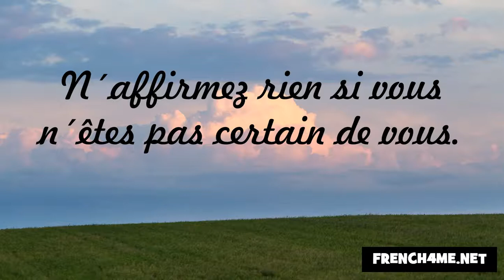Udvariasság és a jó modor #69